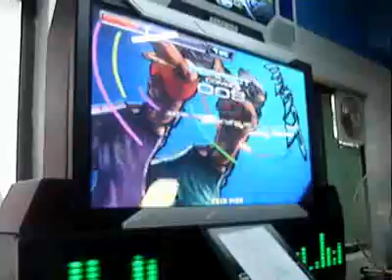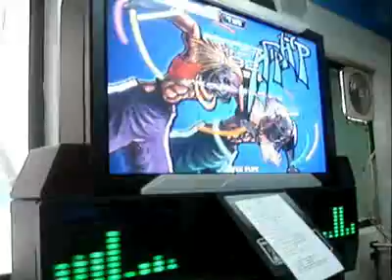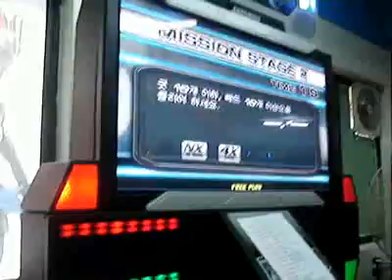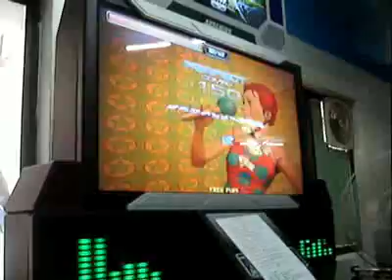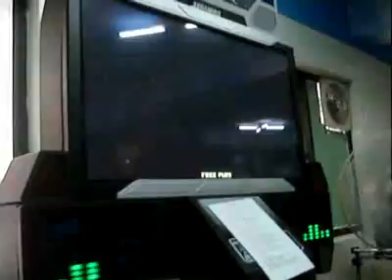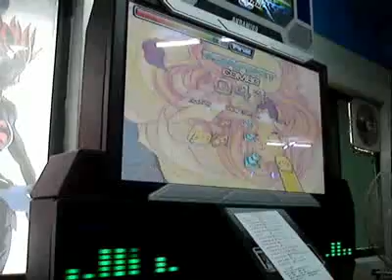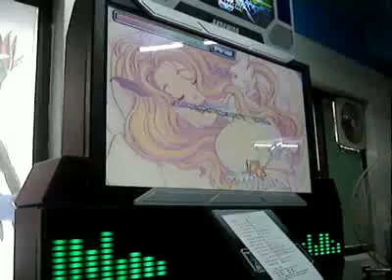[NACO] - Worldtour Sucre